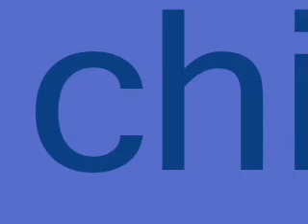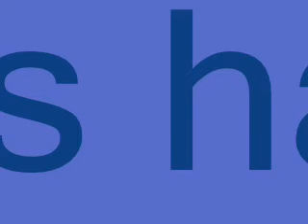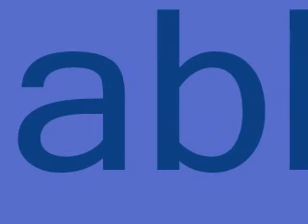trap reggaeton chicas hablan / dj biomagister